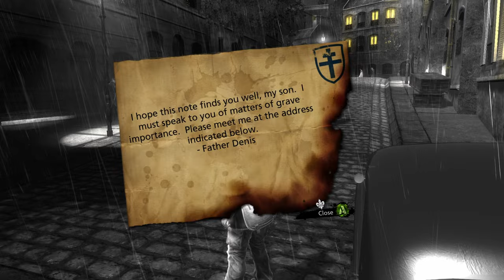The Saboteur full game and 100% side missions - Part 1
The Saboteur is an action-adventure video game developed by Pandemic Studios.
It was released in December 2009.
Gameplay: The Saboteur combines driving, shooting, melee combat, and exploration. Players can make use of a variety of weapons and abilities to fight enemies or explore the environment, such as Sean's parkour skills, which allow him to climb high buildings in seconds to facilitate traversal. The game features an open world comprising Paris' various boroughs and the surrounding countryside. Initially, most of the map is occupied by German forces, symbolized by a black and white filter applied on the in-game map, as well as the environment itself. By completing main and side missions, each borough is slowly liberated, and the environment returns to its natural colors.